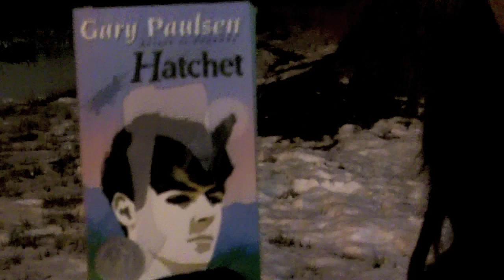Hatchet Book Talk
This book talk was created for my reading comprehension class in order to interest young readers.  Enjoy!